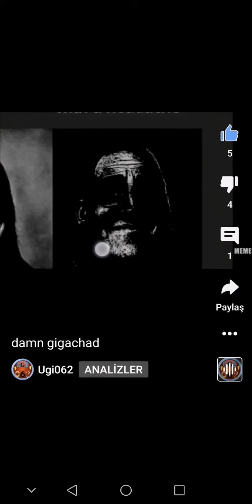I haven't even made these memes, they aren't mine im just reacting as a exoerienced Memer!